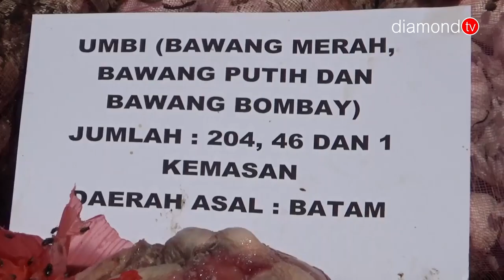STASIUN KARANTINA KELAS II TBK MUSNAHKAN BARANG IMPOR ILEGAL DARI MALAYSIA DAN SINGAPURA